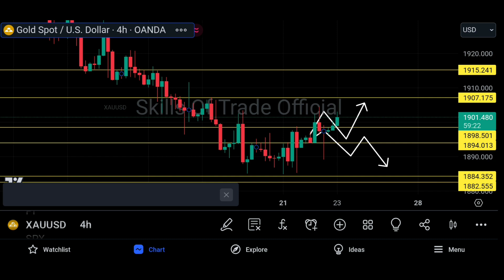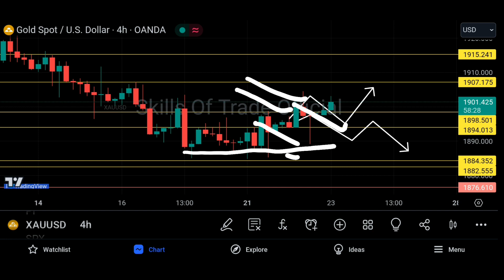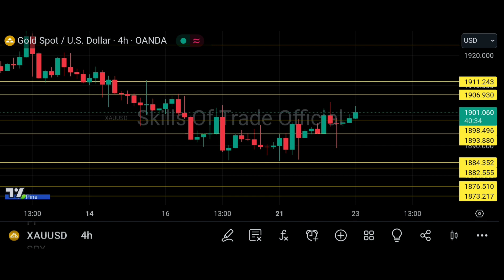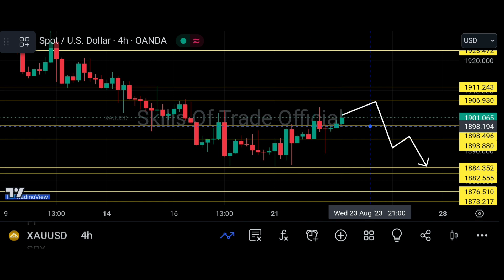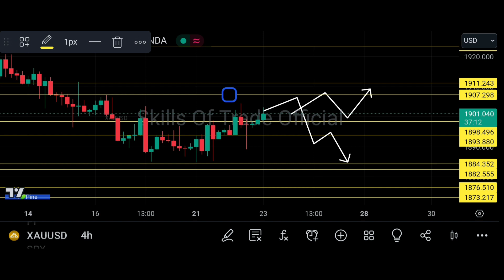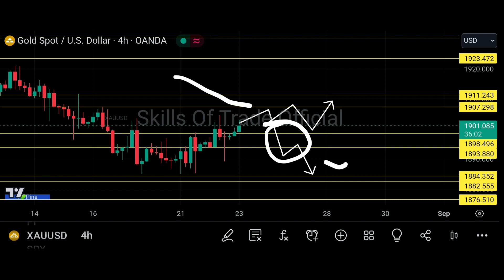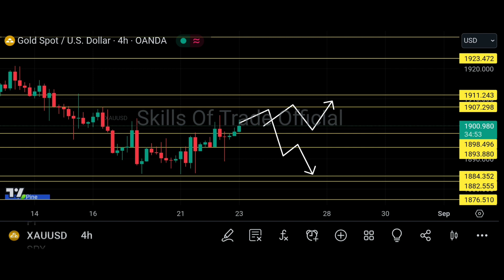Gold analysis | xauusd analysis | gold forecast xauusd live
practised only on a trial-demo account. Practice all trade setups on a demo account